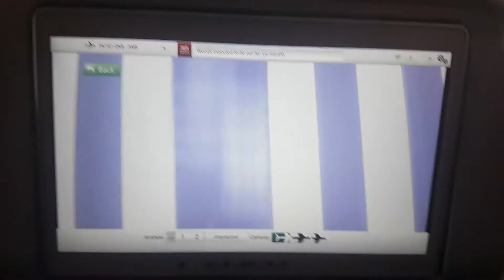Airbus A380 landing at Schiphol belly camera view!!!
Airbus A380 landing at Schiphol airport. Took this video from the Seatscreen in front of me.